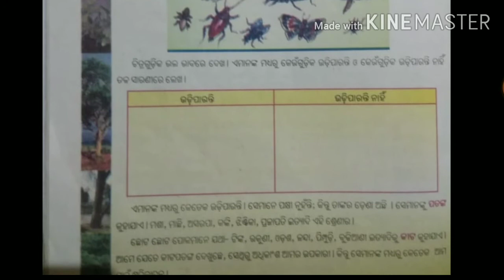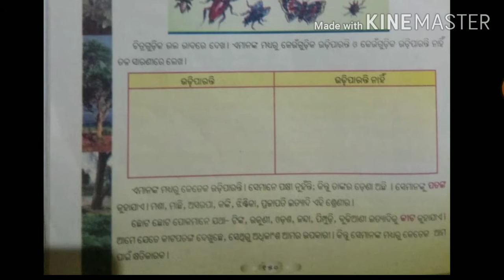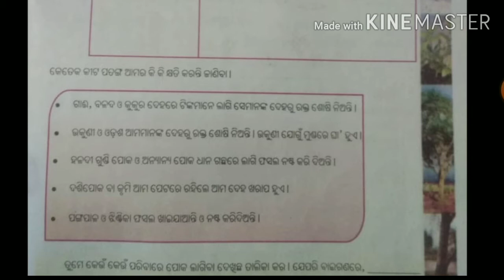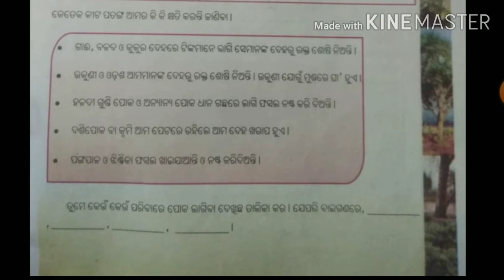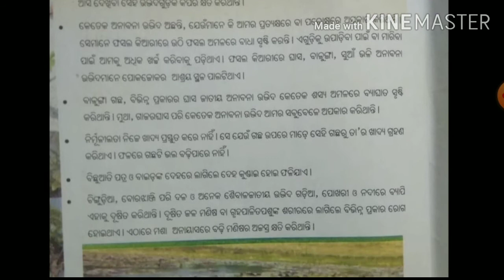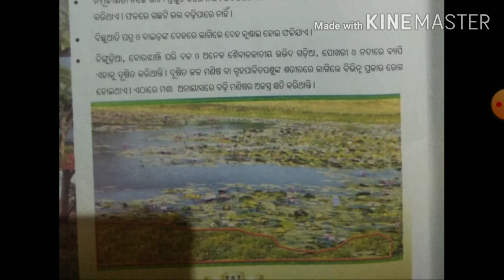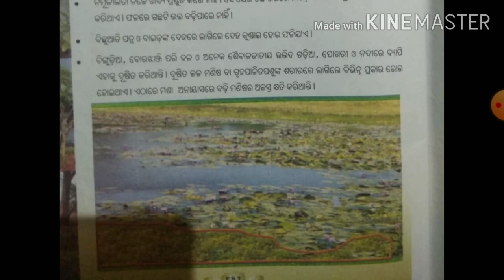CLASS IV,SCIENCEKHYATIKARAKA KITA PATANGA ANABANA UDBHIDACODE IV SC F